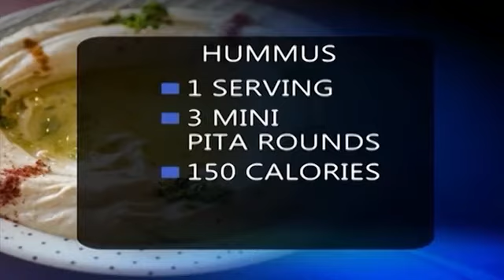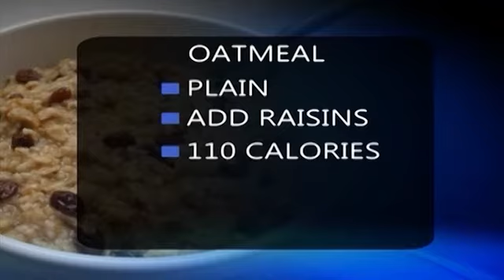Wednesday, April 4th, Segment 7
Snacking